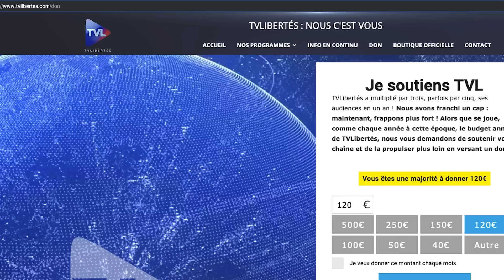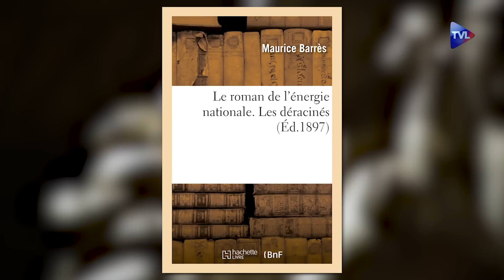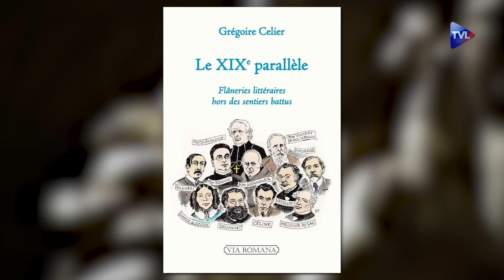Ukraine : questions sur la guerre juste - Terres de Mission n°265 - TVL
Eglise universelle : Essai sur la guerre juste
La guerre en Ukraine a remis sous les feux de l'actualité la question de la guerre juste. S'appuyant sur le livre du colonel François- Régis Legrier "Si tu veux la paix, prépare la guerre - Essai sur la guerre juste", le général (2S) Marc Paitier nous expose les étapes de l'élaboration du concept de juste guerre ainsi que les modalités d'exercice de ce concept.

Eglise en France : Flâneries littéraires hors des sentiers battus
L'abbé Grégoire Célier nous propose une rencontre avec plusieurs auteurs sous le titre "Le XIXème parallèle - Flâneries littéraires hors des sentiers battus". Nous croisons ainsi quelques célébrités : Drumont, Maurras, Barrès, la comtesse de Ségur... non dans des notices biographiques plus ou moins exhaustives mais sous un angle bien particulier choisi par l'auteur.

Eglise en Marche : 40ème pèlerinage de Pentecôte
Les 4, 5 et 6 juin prochains aura lieu le 40ème pèlerinage de Notre-Dame de Chrétienté de Paris à Chartres. Paul Valadier revient aux origines de ce pèlerinage et nous présente le thème de cette année : "Sacré-Cœur - Espoir et salut des nations".